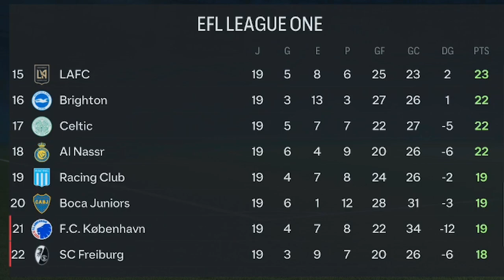CESIONES EN PELIGRO | MODO CARRERA FC 24 | SUPERLIGA ESPECTRAL | PIRATAS DEL ESTRECHO #26